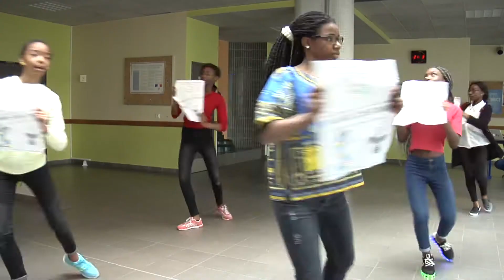Prix de l'académie "FICTION" 2017 : The Last Dance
Comédie musicale réalisée par les élèves du Collège Les Capucins à Melun (77)